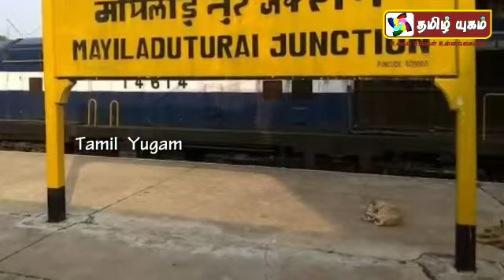4ம் வகுப்பு மாணவிக்கு பாலியல் தொல்லை? | Nagai District | Tamil News | Today Trending Viral Video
மயிலாடுதுறை அருகே 4-ம் வகுப்பு மாணவிக்கு பாலியல் தொல்லை கொடுத்த ஆசிரியரை பொதுமக்கள் பிடித்து போலீசில் ஒப்படைத்த சம்பவம் பெரும் பரபரப்பை ஏற்படுத்தியுள்ளது.
நாகை மாவட்டம் மயிலாடுதுறை அடுத்த மணல்மேடு அருகே முடிகண்டநல்லூர் ஆதி திராவிடர் நல தொடக்க பள்ளி ஆசிரியராக பணிபுரிபவர் பிரேம்குமார்.
இவர் 4-ம் வகுப்பு படிக்கும் ஒரு மாணவிக்கு தொடர்ந்து பாலியல் தொந்தரவு கொடுத்து வந்ததாக கூறப்படுகிறது. மேலும் பாலியல் தொல்லை குறித்து யாரிடமாவது சொன்னால் கொன்று விடுவேன் மிரட்டல் விடுத்துள்ளதாக தெரிகிறது.
4ம் வகுப்பு மாணவிக்கு பாலியல் தொல்லை? | Nagai District | Tamil News | Today Trending Viral Video
tamil just in news , breaking news , tamil news , headlines today , news tamil , news today tamil , tamil news today,